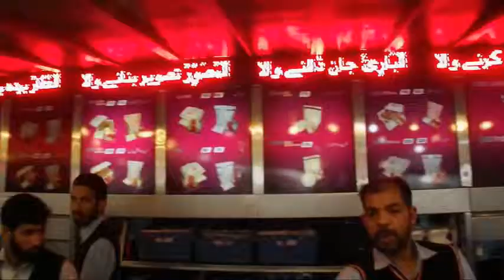A Journey Through the Slums of Islamabd